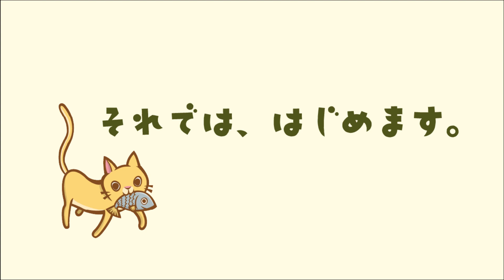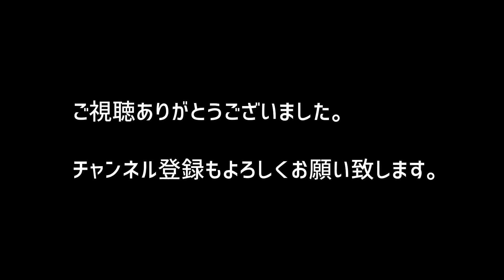「T-HotBox」温めて直す凹み修理方法で凹み直してみました。作業風景動画 レクサスLS600Sｈ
T-HotBoxでデントリペアしてみました。この修理方法はまだまだ研究中ですが、気になる方がいましたらご覧いただければ幸いです。

T-HotBoxデントリペア#温めて直す